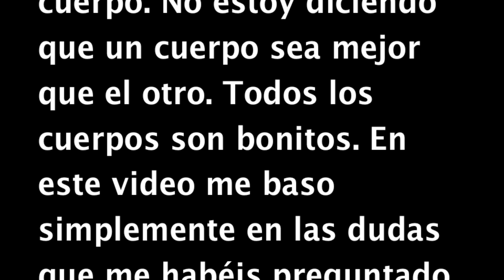MI RUTINA DE EJERCICIO | BlueEye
Muchos besos♥

VINE: @itsmartasoler

ASK.FM: @martaa2127

YOUNOW: @itsmartasoler